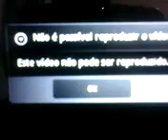MB502 motorola rodando gt racing gameloft game smartphone android